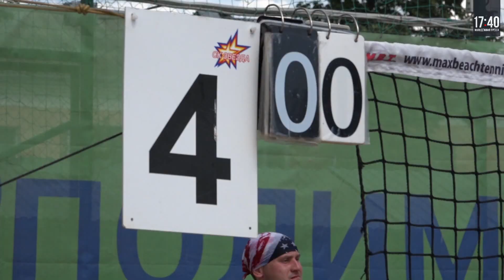Чемпионат России по пляжному теннису // Спорт // Рыбинск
21 июня "17:40" побывали на открытии X чемпионата России по пляжному теннису. Подробности смотрите в репортаже.